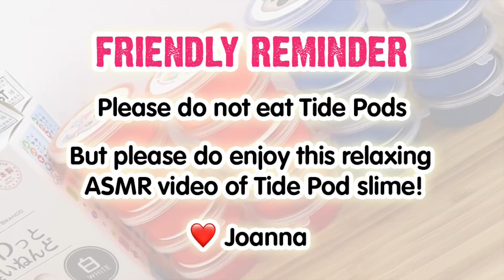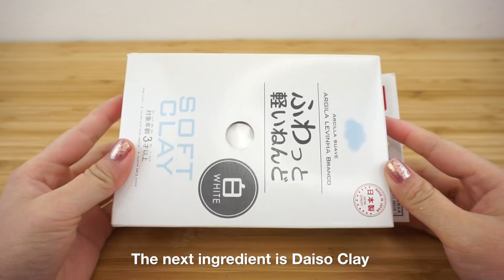DIY GIANT TIDE POD SLIME!!! Satisfying Viral Slime ASMR vs The Tide Pod Challenge 😂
Here's my contribution to the meme! I obviously decided to stay away from real pods and instead tried to replicate it using different types of slimes. The base pod was a very thick butter slime that basically has a clay-like consistency so it can hold the clear slime in place. I decided against using pure Daiso clay for the base since that dries fairly quickly and the slime won't be "squishable" at all.

Contrary to many news reports, NO-ONE has died as a result of the Tide Pod Challenge. The number of deaths reported by the media are dated back to 2012 over a span of 6 years, and none were related to the meme that started in 2018. However NEEDLESS TO SAY, it's an extremely bad idea to eat detergent pods so don't do it guys. Enjoy the meme, don't be stupid, and make sure u know da wae.

♥ DIY Slime Shopping Links ♥
White Glue
Shaving Cream
Clear Slime Cups (4 or 5.5oz)
Daiso Clay

♥ Snapchat Username ♥ @maqaroon